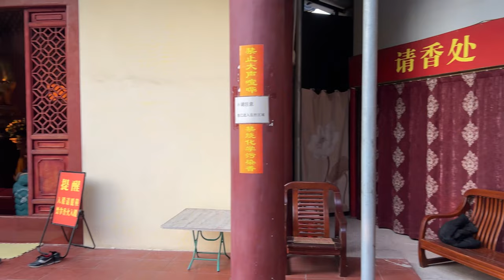城市探秘：洗头店没生意美女只能站街边招客人，山坡上的城中村神秘的《聖域》！epidemic, urban village,China！中国の街並み！calles chinas！